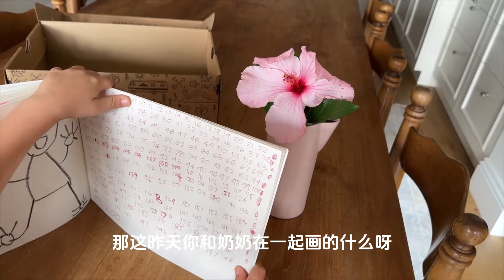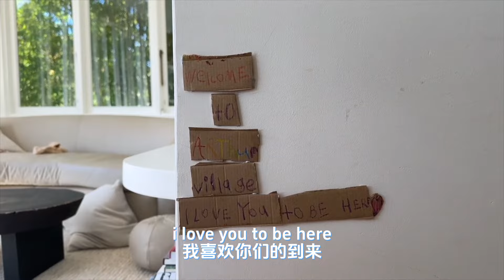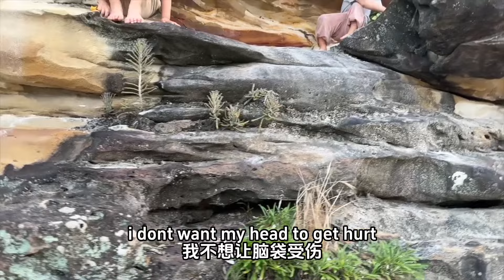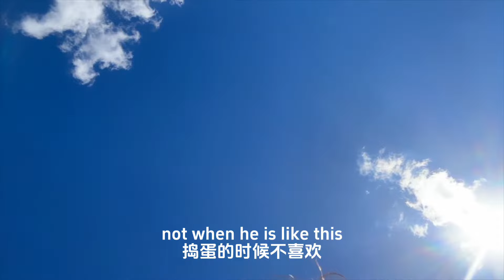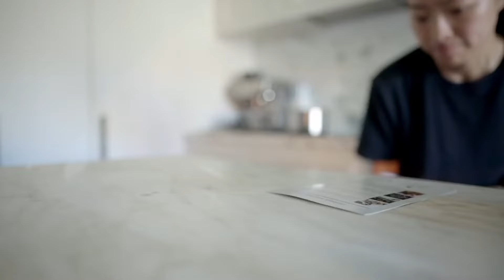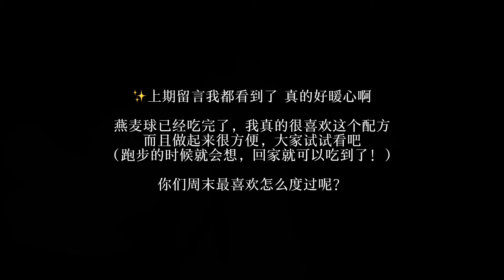周末回顾🍳澳洲小学的数学作业竟然让小孩做饭🥥大枣杏仁燕麦球🌰栗子农场的新鲜事｜桃酱Vlog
原本是阿萨的「数学作业：和家人做饭🍳」，可他忙着自己playhouse的搭建。

所以是路易和我完成他的家庭作业了（当然，涉及到数字的部分他有主动参与）。

一菜两吃的同时，一份作业三人做，路易超前完成学业，效率挺高的😅